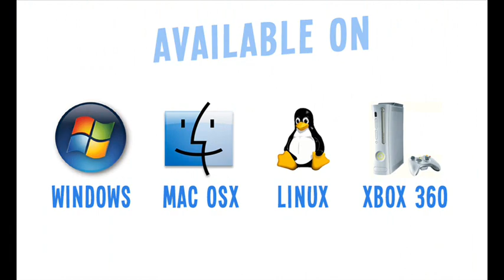Air Forte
Take to the skies in Air Forte! Explore arenas with math, vocabulary, and geography challenges. Good luck, pilot!

Available to play on Windows, Mac, Linux, and coming soon to the Xbox 360.